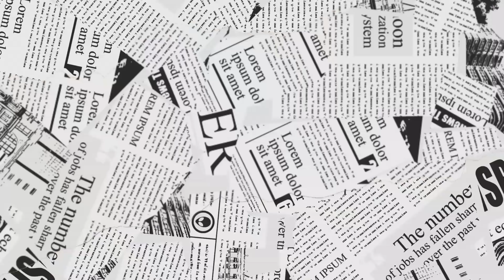Malwattai || Logeren bij een lokale familie & Gal Oya National Park || Wereldreis vlog 8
In deze vlog nemen we je mee naar Malwattai, een klein en afgelegen dorpje in het oosten van Sri Lanka, vlakbij Ampara om bij een lokale familie te logeren. Het hele dorp stond versteld van onze komst, want toeristen komen hier nooit! 😲

We delen onze ervaringen van het lokale leven: slapen op de vloer, een dag op avontuur op de motor, en een jeepsafari in het prachtige Gal Oya National Park. Daarnaast laten we je kennismaken met het dagelijkse leven in een dorp waar iedereen elkaar helpt en als familie voelt.

Deze bijzondere dagen waren echt een unieke ervaring voor ons, en we hebben genoten van de gastvrijheid en warmte van de mensen hier. Nu gaan we door naar het zuiden, op zoek naar wat strand en... een matras! 😉

Vond je deze video leuk en ben je benieuwd waar de reis ons verder brengt en wat ons einddoel zal zijn? ✈️🌍 Bedankt voor het kijken en tot de volgende!